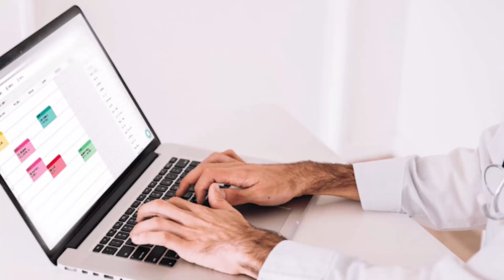Salud TV - 06/02/2020 - Cirugía plástica oftalmológica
La cirugía plástica ocular se ocupa de patologías estéticas y funcionales de órbitas oculares, párpados y parte superior del rostro. El tratamiento quirúrgico de la región que rodea al ojo es de gran importancia, ya que afecta directamente al órgano ocular y la visión. Por ser una zona muy delicada, requiere de manos expertas para su realización con éxito.